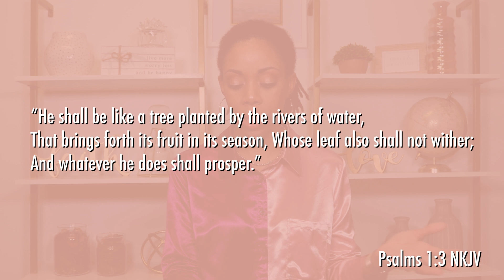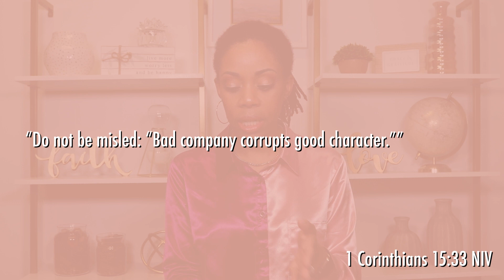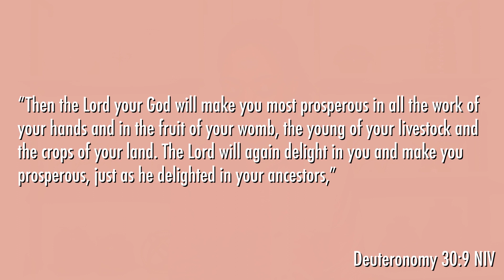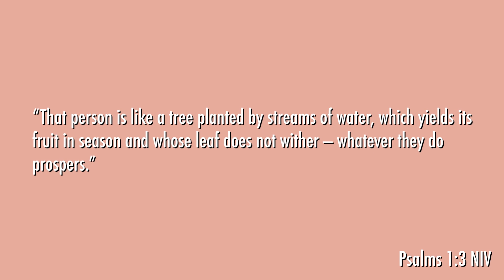BE LIKE A TREE!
Hello!

 The Word of God talks about being "planted like a tree" but in the struggles of life we can find it hard to stand firm like that tree. Many of the promises of God come with conditions. If we don't meet those conditions or follow His instructions, we won't get His intended results. God wants us to stand firm on His word in ever changing times and to be a light in the midst of darkness. He wants to see us prospering in all we do!

Be blessed!